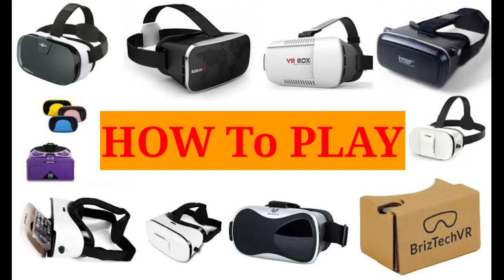Update smart virtual technology, Gadgets,Meta wars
Update smart virtual technology Gadgets
HTC VIVE Pro Virtual Reality Headset meta wars

meta wars, what is metaverse
STEAM VR 2.0 TRACKING - From seated to standing to full 22’11”’ x 22’11” room scale. Ideal for multi-user environments for sub-millimeter tracking accuracy
HIGH-RESOLUTION DISPLAY - Dual-OLED displays with an industry-leading resolution of 2880 x 1600 pixels for unparalleled visual fidelity of graphics, text, and textures
SPATIAL AUDIO WITH NOISE CANCELLATION - Hi-res, high impedance headphones, 3D spatial sound with active noise cancellation for an immersive experience without distractions from real-world sounds
MULTI-USER AND EXTENDED USE – Even weight distribution of the headset, easy on and off, and adjustments for head size, glasses, and interpupillary distance (IPD) makes multi-user and extended use easier than ever
VIVE TRACKER ECOSYSTEM – Expand business use cases by adding real-life objects to VIVE Tracker bringing the object into your virtual simulation. Ideal for motion capture, automotive, aerospace, or heavy equipment simulation.
VIVEPORT INFINITY – Get 2 months of unlimited VR play of 700+ games & apps. Code included inbox
Top5 Building Games in the United States

VR Headset Compatible with iPhone & Android Phone - Universal Virtual Reality Goggles - Play Your Best Mobile Games 360 Movies with Soft & Comfortable New 3D VR Glasses | Blue | w/ Eye Protection,  visual 360 experience
VR Headset Compatible with iPhone
the best VR headset for iPhone
How to experience VR on your smartphone - Reliance Digital
virtual reality game system
metaverse tokens
meta quest 2 tips and tricks, meta quest 2 tips and tricks for beginners, meta quest 2 tips and tricks you need to know, meta quest 2 hidden features, meta quest 2 experimental features, meta quest 2 setup

new home items, amazon gadgets short, amazon products short video.
latest technologies
home appliances
VR gaming
XR3, Oculus Meta Quest 2
Inventions
 smart appliances
 5 minutes craft
new gadgets make up
5-minutes crafts Like
, smart technology
latest Inventions
versatile utensils
appliances
new gadgets bed
new gadgets smart appliances
new gadgets
smart avatar
amazing appliances
amazing gadget
creative art on another level
good gadgets for the home
new appliances gadgets
new gadgets bed
cool gadget
hair gadgets
new gadget
أدوات المطبخ
أدوات مطبخ رائعة ومبتكرة
اختراعات للمنزل
ادوات
افكار وحيل ذكيه
مخترعات مخترعات
مکیاج بيت
اختراعات
ختراعات في المنزل
أدوات جديدة